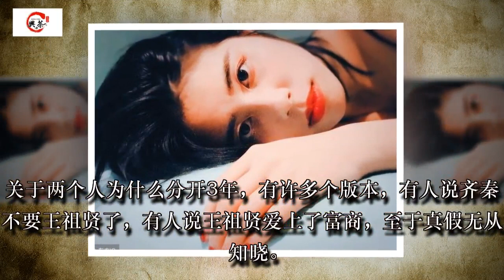听到王祖贤在父亲葬礼上说的话，才懂她为什么20年不肯原谅齐秦！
王祖贤当年跟齐秦的故事，我相信大家家喻户晓，当年王祖贤是最美的那一个女人，齐秦是最有才气的男人，但是由于种种原因最后两人苦恋多年还是离开了对方。齐秦跟王祖贤的感情中间有一段空白期，为期3年，当初不知道是因为什么原因，王祖贤离开了齐秦远走加拿大，齐秦为了追回王祖贤为王祖贤做了一首歌曲，名字叫《不让我的眼泪陪我过夜》，就是这首歌从心打动了王祖贤的心，回事王祖贤再一次义无反顾的回到了齐秦的怀抱。关于两个人为什么分开3年，有许多个版本，有人说齐秦不要王祖贤了，有人说王祖贤爱上了富商，至于真假无从知晓。
3年后回到齐秦怀抱的王祖贤更爱齐秦了，为了齐秦的歌曲可以打卖，王祖贤参演了齐秦mv里面的女主角，并且赤脚跑了几公里。可见当时王祖贤有多爱齐秦。时间到了2000的时候，这个时候两人都准备结婚了，房子买了，并且见了双方父母，双方父母都是亲家相称呼。在这个最要紧的关头，齐秦的前女友知道齐秦要结婚了，于是就跳出来捣乱，当初齐秦没有成名的时候就跟前女友好上了，并且在齐秦最落魄的时候，是这个女人养着齐秦，并且还为齐秦生了一个孩子，两人就只差一个结婚证了。方美芳将齐秦告上了法庭，并索要1500万台币的抚养费